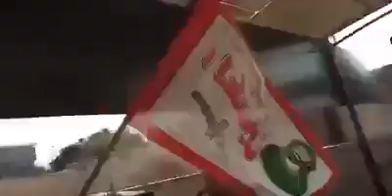كەناڵی دیجلە لە بەغدا سوتێنرا